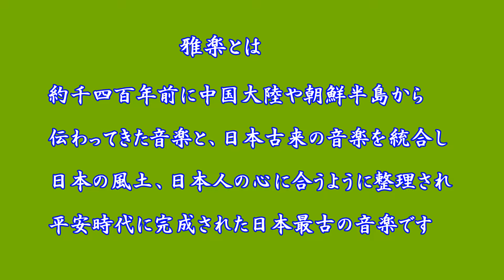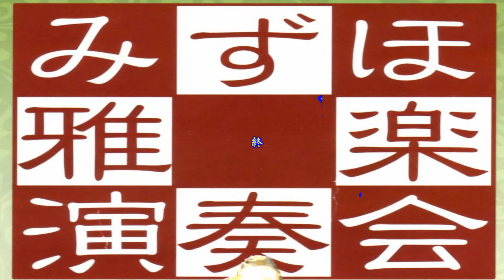舞楽 左方 蘭陵王 その２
舞楽は「右方」と「左方」の２種類があり、左方の代表曲が「欄陵王」です
中国南北朝時代北斎（５５０～577年）の王で欄陵王長恭が兵の士気を上げるためいかめしい面をつけて戦に臨み連戦連勝を重ねこれを祝し「欄陵王入陣曲」が作られたそうです